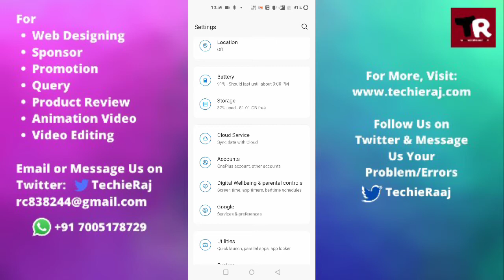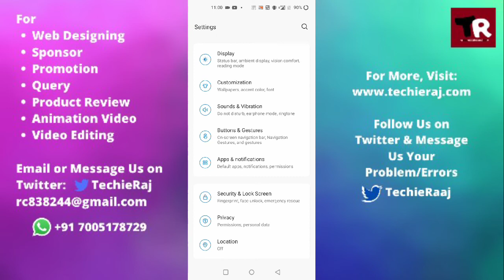How to Set Display Over Other App Setting in Oneplus 9r, 9 pro, 8t, 7t, 6t, 2, X, nord, nord le